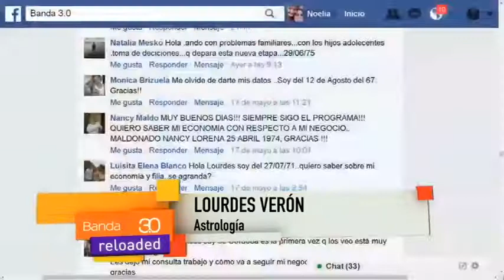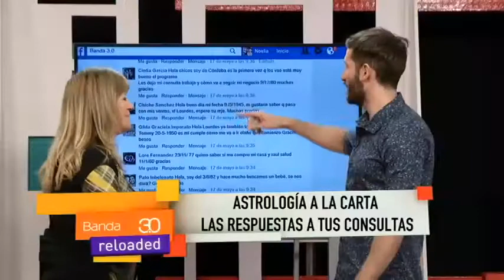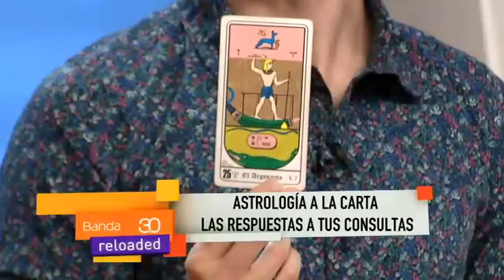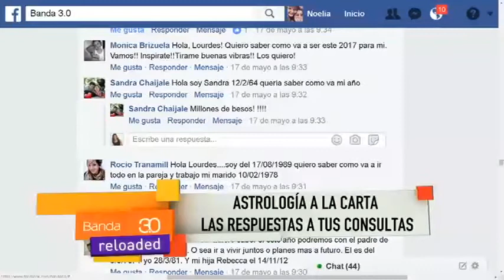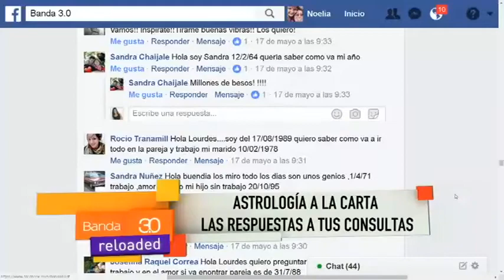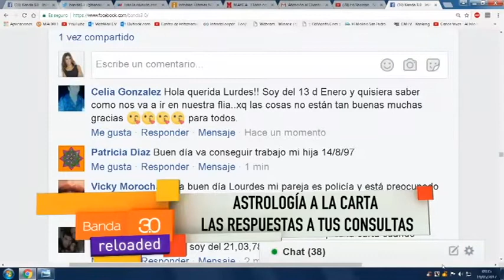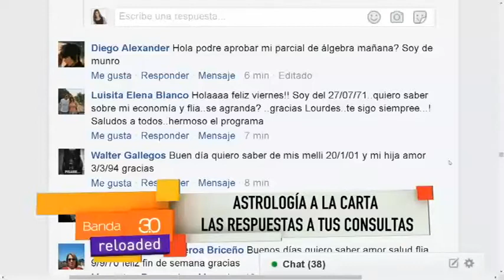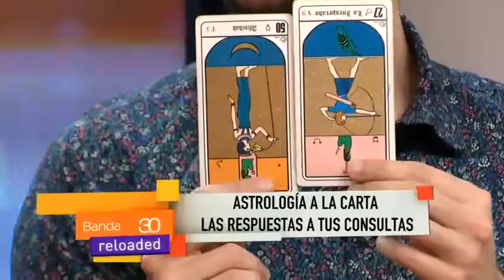LOURDES VERÓN - ASTROLOGÍA A LA CARTA 19.05.17